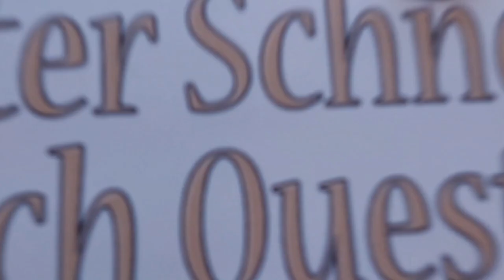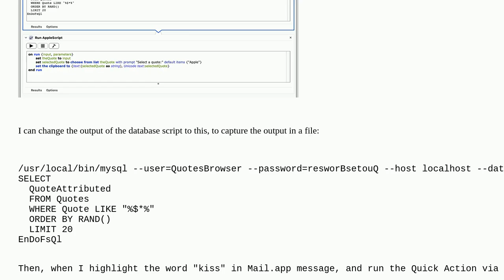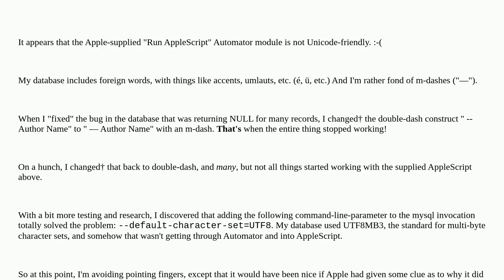Apple: Can't get shell script to talk to AppleTalk script in Automator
Can't get shell script to talk to AppleTalk script in Automator

A special thanks goes out to the community

  bash script applescript automator terminal